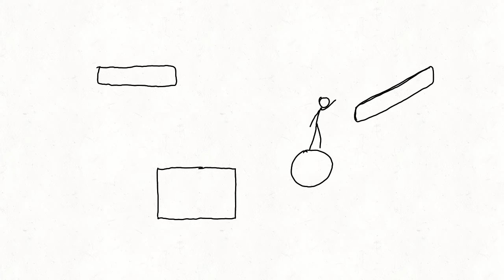My flipaclip animatiom